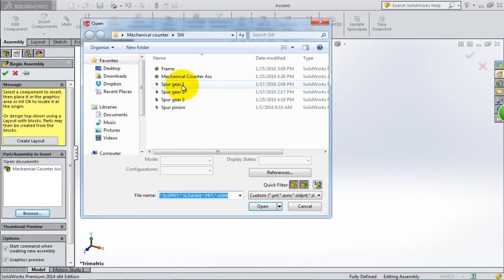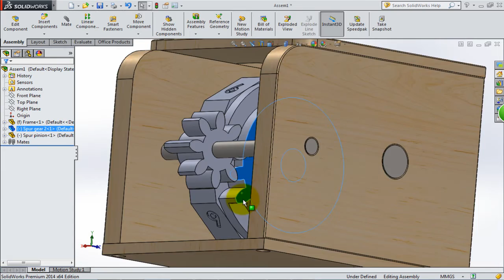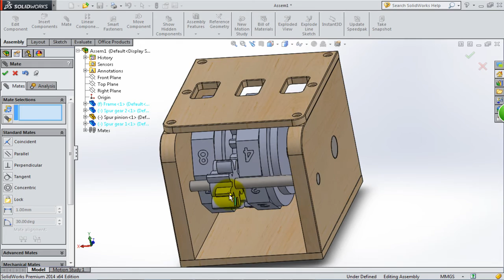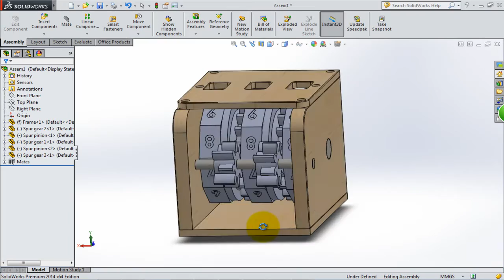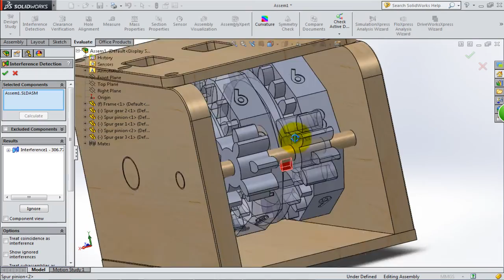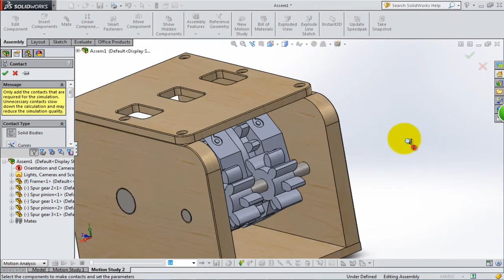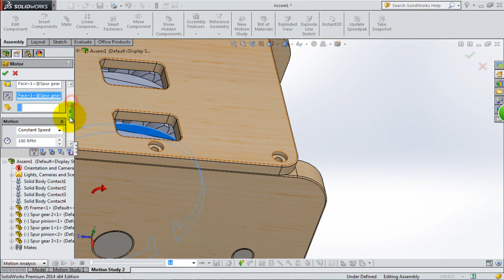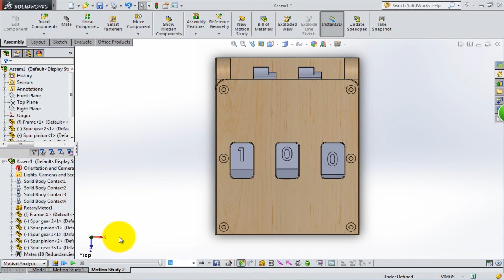motion simulation in solidworks | Mechanical Counter simulation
In this tutorial, I will explain how to simulate " mechanical counter " motion using SolidWorks motions_study.

► Find more details and download files from my official website.